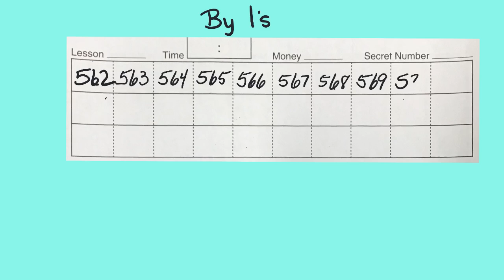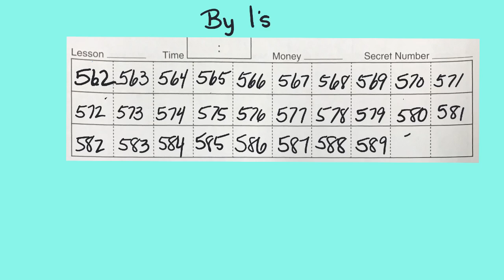JW 1 Math 2 L116